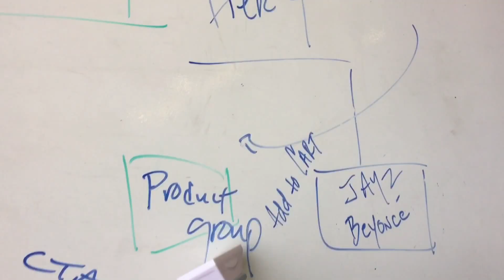AmeriCommerce Office Flythrough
Get a feel for what it's like to visit the AmeriCommerce office and see some of the people that drive the company!